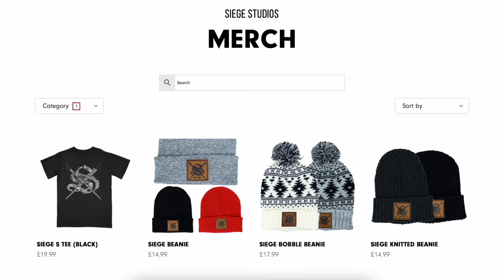5 SECRETS to paint Warhammer like the box art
Paint Perspective 24, featuring... 5 secrets to paint Warhammer like the box art, our favourite 'Eavy Metal paint jobs, fallout from the base rim debate, the new Necrons revealed, viewers comments, hobby hacks and more!

Paint Perspective is a miniature painting podcast brought to you by Siege Studios, featuring James Otero (Siege founder & CEO), Joe Hart (Siege Ops Manager) and George Coleman (Siege Content Creator & Commission Painter). Each week, our three co-hosts discuss a new topic from the point of view of people who work in the miniature painting industry.

00:00 Intro
00:37 Base-rim debate fallout
06:45 George's gift from a viewer
11:18 Overlord with Translocation shroud reveal (Necrons)
15:51 Personal hobby catch-up
18:00 VIEWER COMMENTS: Using fluro paints on Necrons
20:00 VIEWER COMMENTS: Building a painting calender
24:00 VIEWER COMMENTS: Spray can vs Airbrush varnish
27:34 VIEWER COMMENTS: Oil wash vs recess shading
30:37 VIEWER COMMENTS: Jump pack intercessors vs Assault marines
37:37 TOPIC: 5 secrets to paint like the box art
01:18:27 BONUS: Our favourite 'Eavy Metal paint jobs
01:26:44 QOTW: Painters block
01:35:38 HH: Palette paper